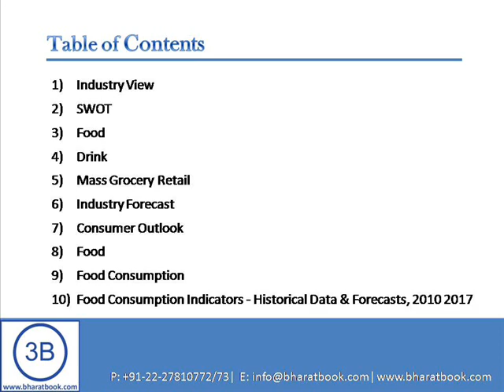Bharat Book Presence "The Future of Travel Intermediaries in Ukraine to 2017: Market Profile"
Summary

"The Future of Travel Intermediaries in Ukraine to 2017: Market Profile" is the result of extensive research on the travel and tourism industry covering the travel intermediaries market in Ukraine. It provides detailed analysis on key trends and issues, market size and forecasts, key performance indicators and competitive landscape in the Ukrainian travel intermediaries market. The report also includes an overview of the Ukrainian travel and tourism industry covering key trends, barriers to tourism and tourist attractions with a detailed SWOT analysis of the tourism industry in Ukraine. Review and forecast data for tourism demand factors and market indicators has also been included in the report. This report also provides an overview of the leading companies in the travel intermediaries market in Ukraine.